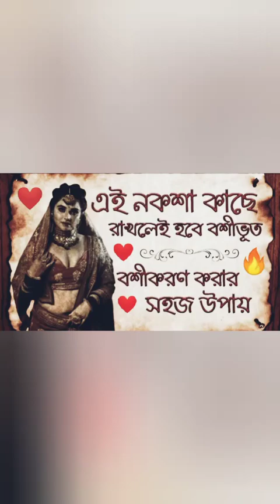মনের মানুষকে কাছে পাওয়ার মন্ত্র ছাড়াই দূর থেকে বশীকরণ।Vashikaran@jaimaakalibengalichannel